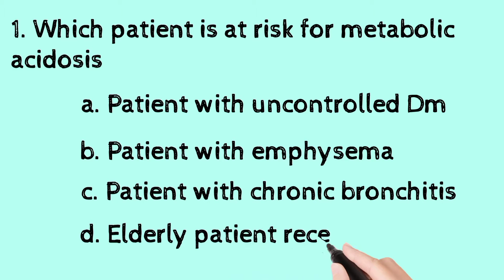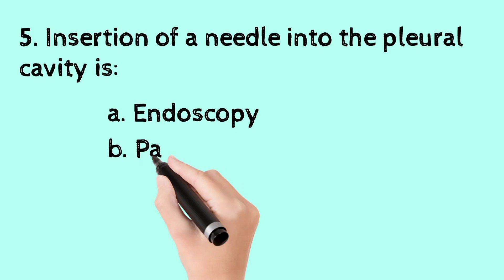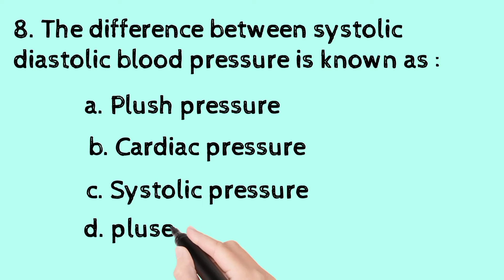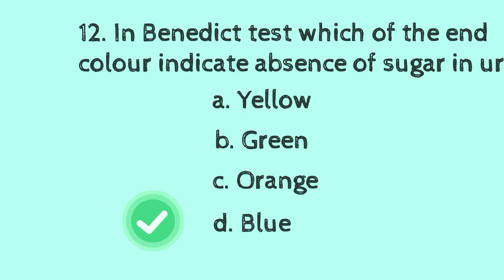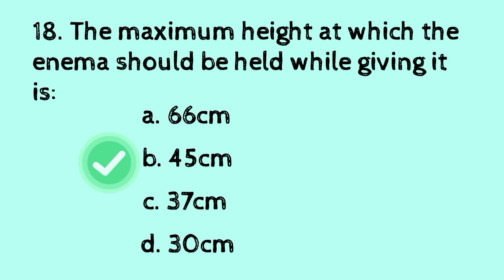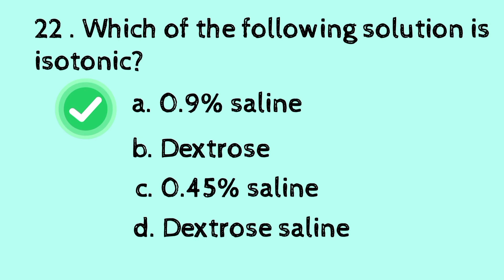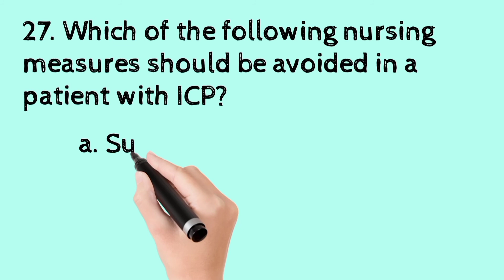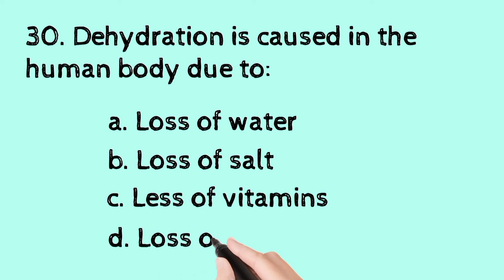Part-06 | aiims|mrp | jipmer|pigmer|Esic|previious years questions and answers|all government exams